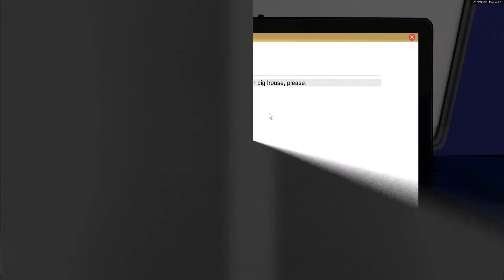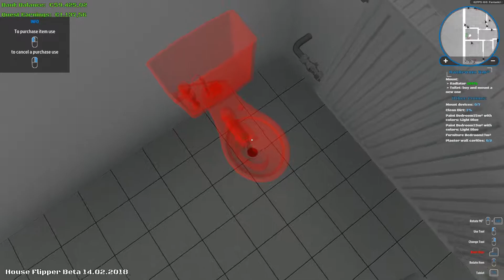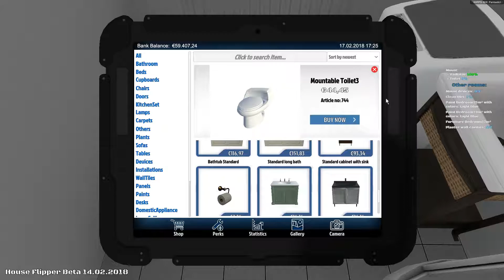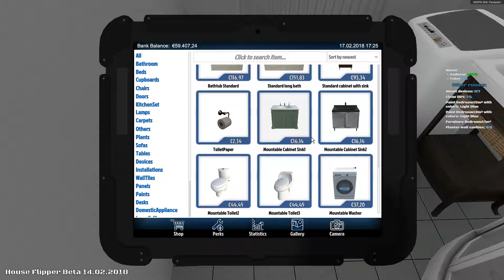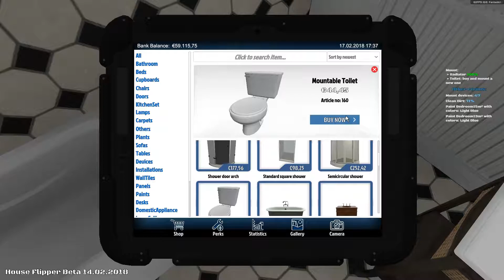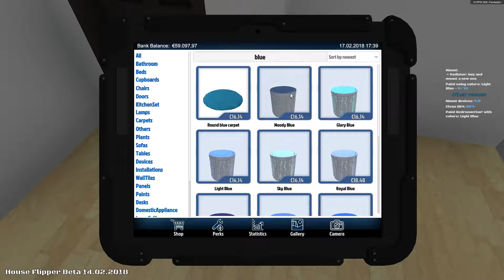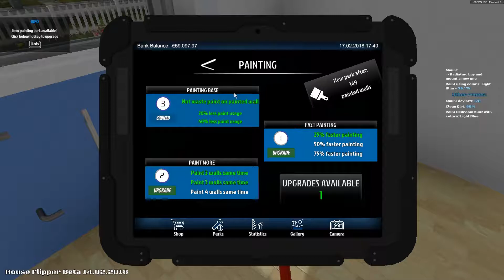House Flipper [#8] Der Heimwerker Simulator [Deutsch] Wie kann man so wohnen[BETA]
Der Rubel muss rollen, damit wir uns endlich unser erstes eigenes Haus leisten können. Der Weg ist nicht mehr so lange bis wir die Euronen verdient haben. Erlebe eine weitere Folge des beliebten Handwerker Simulators "House Flipper" in der BETA Version.

Verpasse keine aktuelle Folge mehr zu House Flipper dem Heimwerker Simulator. Im Sendeplan kannst du sehen wann eine neue Folge erscheint.

►Info zum Spiel: [BETA]

House Flipper ist eine Real Life Simulation, in der wir als 1 Mann Renovierungstrupp Häuser reinigen, aufräumen, kaufen, verkaufen und nach unseren Kreativen Ideen gestalten können. Das Spiel befindet sich aktuell in der Betaphase und wir in Quartal 1 2018 erscheinen.

►House Flipper: Erscheint in Quartal 1 2018